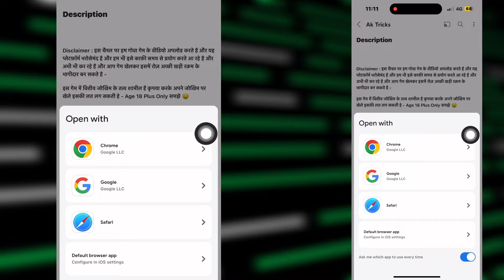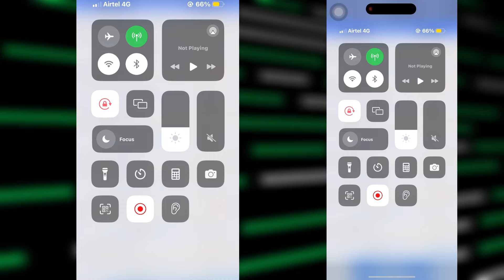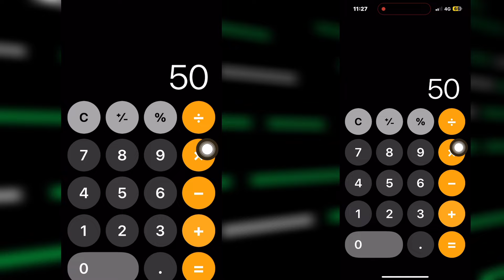Goa Game First deposit bonus | Goa Game Me Registration Kese Kare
अगर आपको Goa Game  में कुछ भी समस्या आये तो वीडियो में कॉमेंट कर देना में उसका समाधान जल्द ही ले लाऊँगा

इस गेम में वित्तीय जोखिम के तत्व शामील है कृपया करके अपने जोखिम पर खेले इसकी लत लग सकती हे - Age 18 Plus Only समझे 🤑

              अगर आप की उम्र 18 से कम है तो पड़ाई पर ध्यान दो 😅

Cover Topics:-